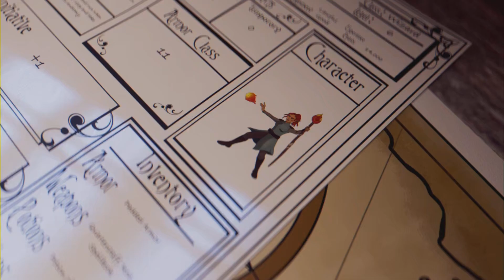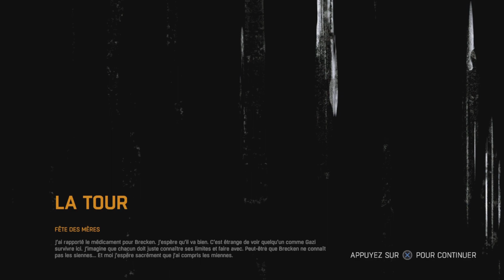retour nostalgique sur dying light